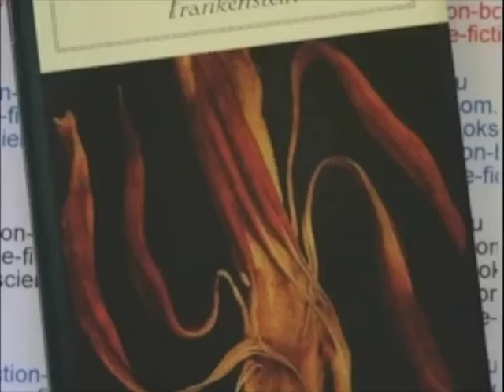Victor Frankenstein talk pt. 1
Here's some raw footage of an interview/discussion about Victor Frankenstein with Addie Tsai and Dominic Walsh.  Sound Design by Rodney Waters, Costumes, Domenico Luciano, Lighting, Nathan Haworth and guest appearance from Sonja Bruzauskas.